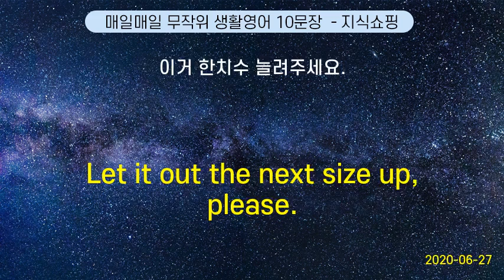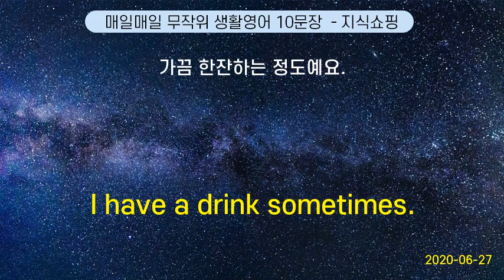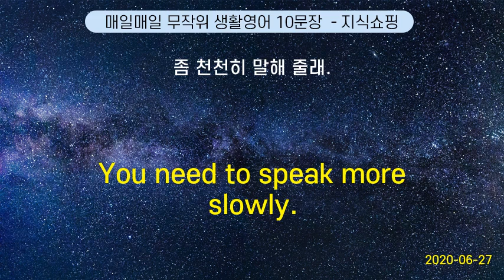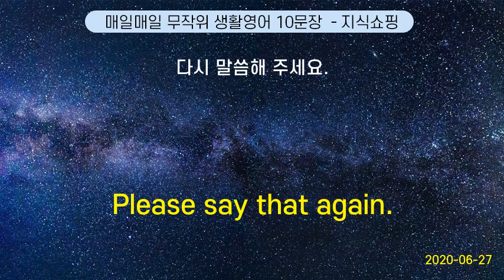매일매일 무작위 생활영어 10문장 #2 (2020-06-27)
Which team won the game ? | 어느 편이 이겼어요 ?
How long does it take by foot? | 걸어서 얼마나 걸려요?
I can make her sing with this. | 난 이걸로 그녀가 노래를 부르게 할 수 있어요.
Is this the seater you knitted?  | 이것이 당신이 짠 스웨터인가요?
This cake eats short. | 이 과자는 파삭파삭하다.
My family and I all have the same religion. | 저와 가족들은 모두 같은 종교를 믿고 있습니다.
Our friendship is falling apart as time passes. | 우정이 갈수록 부실해진다.
How many days of vacation do I have ? | 휴가 는 며칠간이에요?
Your reservation is confirmed. | 예약이 확인됐습니다.
How long does it take to the airport ? | 공항 까지 얼마나 걸려요?